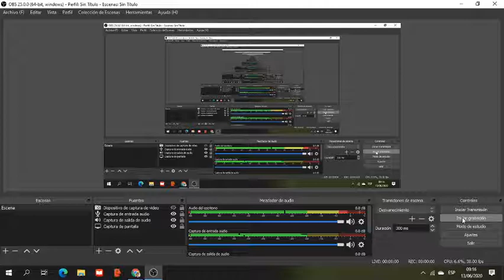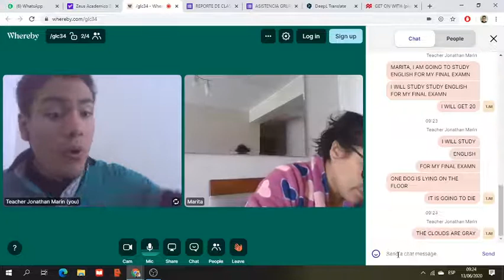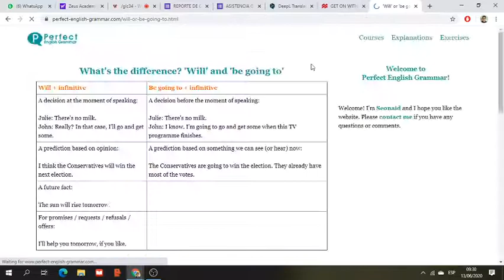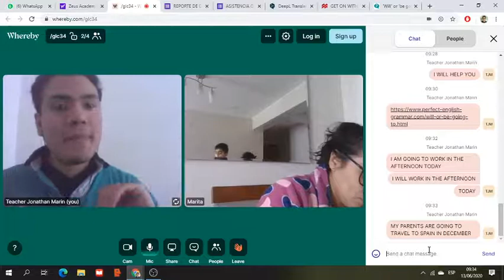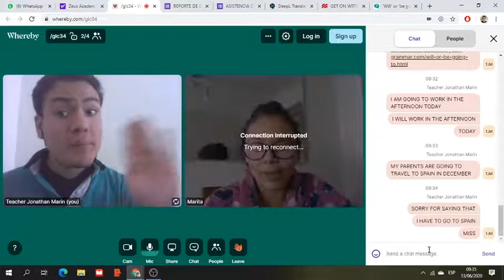DYNAMIC CLASS 3